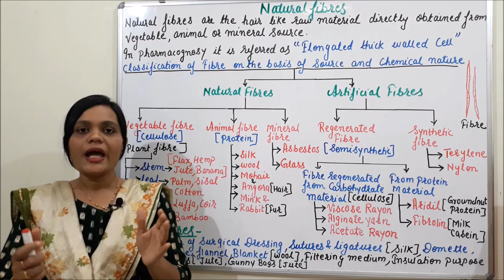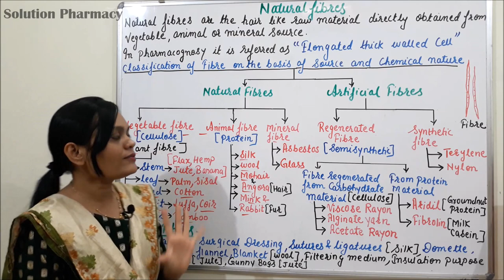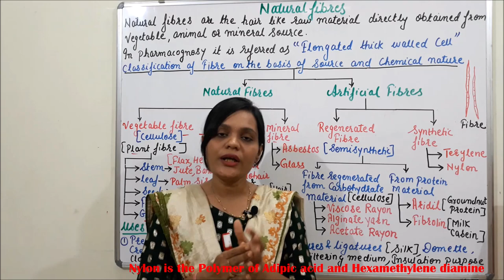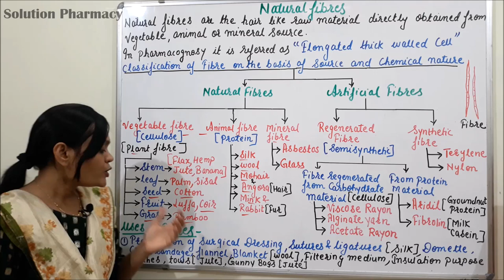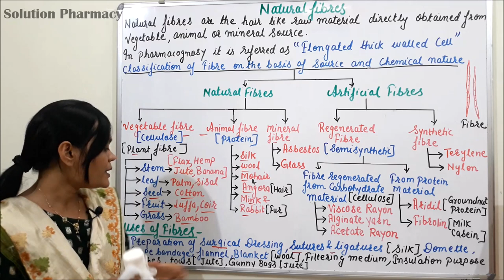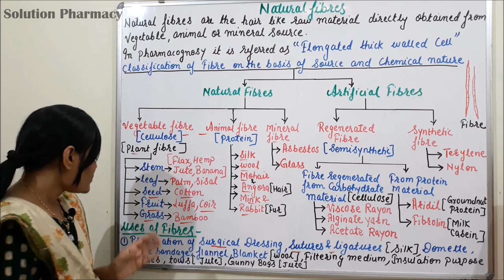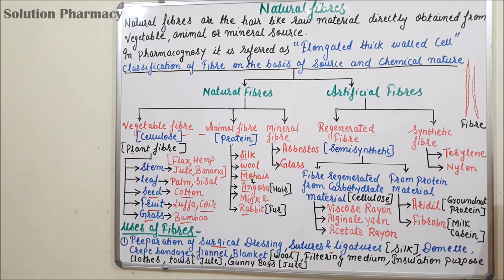Class (92) = Natural Fibers (Part 01) | Natural and Artificial Fibers | Classification of Fibers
NATURAL FIBRES
Fibres may be defined as any hair-like raw material directly obtainable from an animal, vegetable, or mineral source and convertible into nonwoven fabrics such as felt or paper or, after spinning into yarns, into woven cloth.

Natural fibres can be classified according to their origin.
1. The vegetable, or cellulose-base, class includes such important fibres as cotton, flax, and jute.
2. The animal, or protein-base, fibres include wool, mohair, and silk.
3. Regenerated and synthetic fibres include Nylon, Terylene, Orlon, Viscose, Alginate fibres, etc.
4. An important fibre in the mineral class is asbestos.

The vegetable fibres can be divided into smaller groups, based on their origin within the plant. Cotton, kapok, and coir are examples of fibres originating as hairs borne on the seeds or inner walls of the fruit, where each fibre consists of a single, long, narrow cell.
Flax, hemp, jute, and ramie are bast fibres, occurring in the inner bast tissue of certain plant stems and made up of overlapping cells.
Abaca, henequen, and sisal are fibres occurring as part of the fibrovascular system of the leaves. Chemically, all vegetable fibres consist mainly of cellulose, although they also contain varying amounts of such substances as hemicellulose, lignin, pectins, and waxes that must be removed or reduced by processing.
The animal fibres consist exclusively of proteins and, with the exception of silk, constitute the fur or hair that serves as the protective epidermal covering of animals. Silk filaments are extruded by the larvae of moths and are used to spin their cocoons.